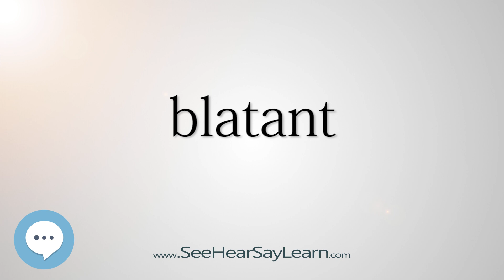blatant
This video is about "blatant".